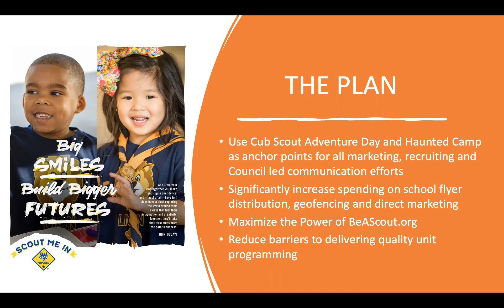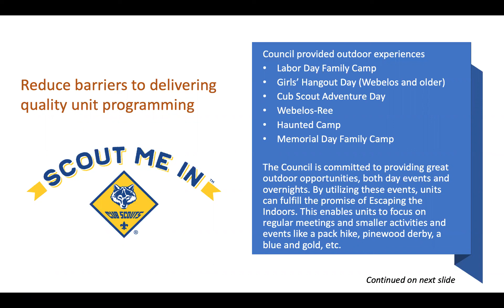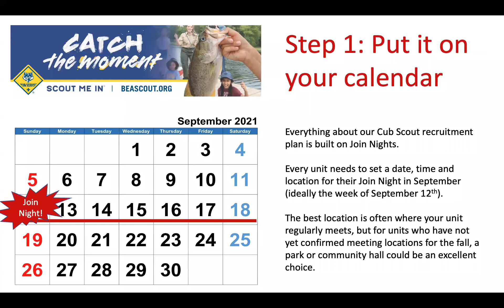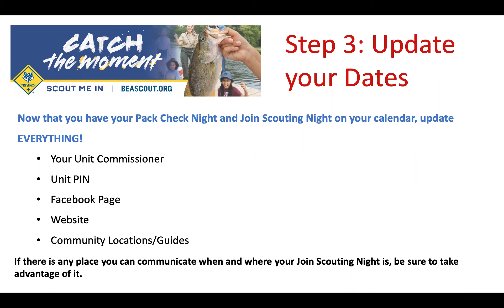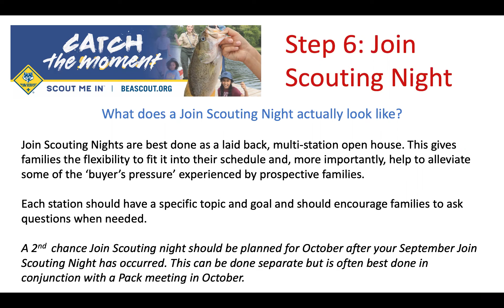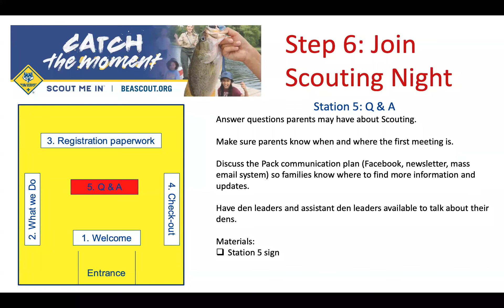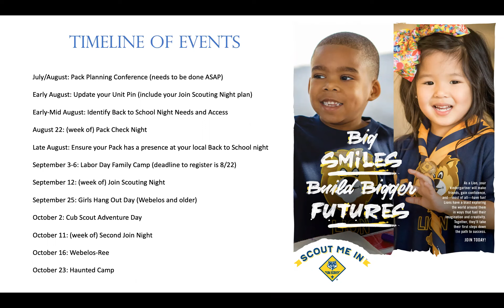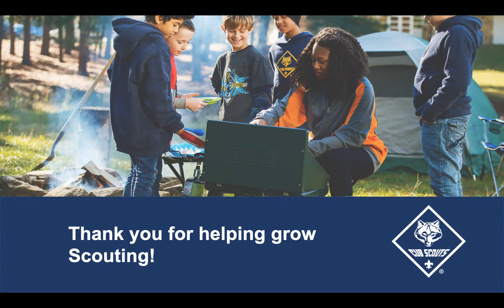2021 MBC Membership Kick off